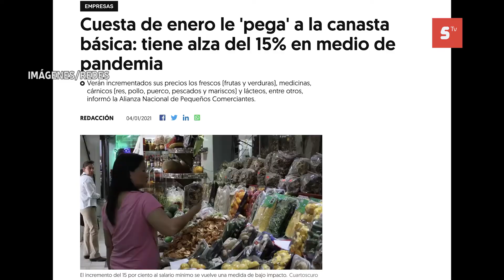Comienza la escalada de precios en la canasta básica y tarifas del transporte Cozumel.